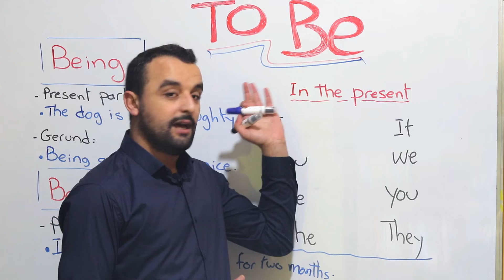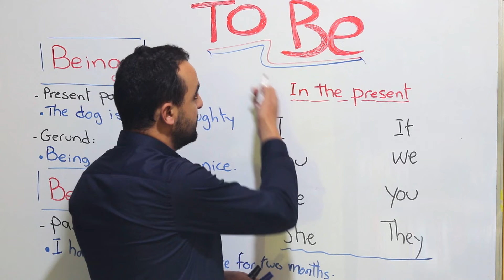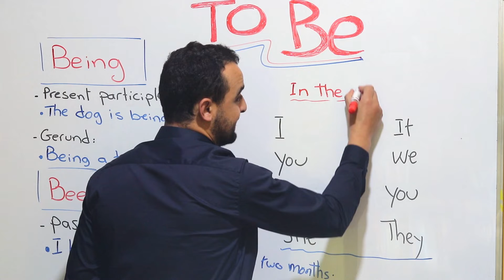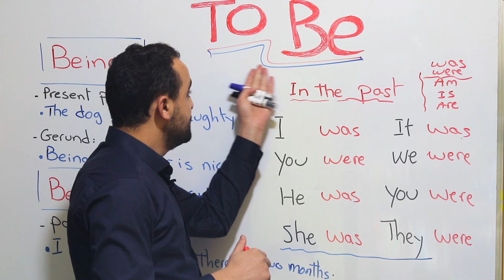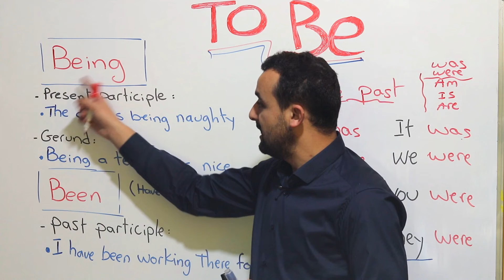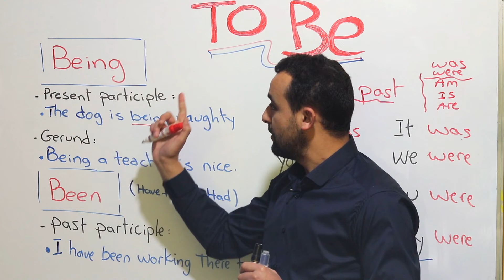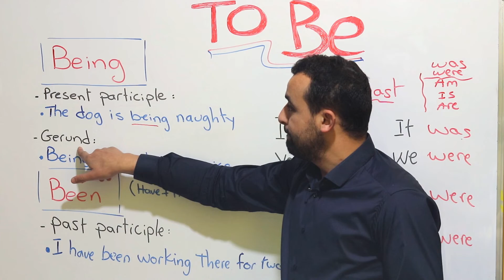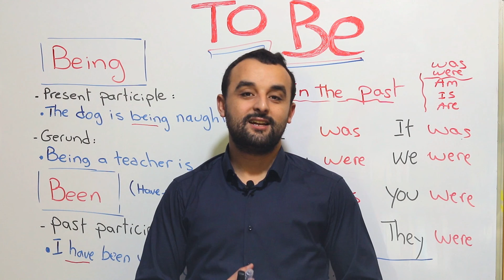تصريف أهم فعل في اللغة الإنجليزية وشرح الاستعمال TO BE: Am, is, are, was, were, being, been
في هذا الدرس نقديم لك تصريف فعل الكون في اللغة الإنجليزية مع التمارين
هذا الفعل من أهم الأفعال في اللغة الإنجليزية وسوف أشرح لكم الفرق بين
Am, is, are, was, were, being, been
درس أساسي للمبتدئين في تعلم اللغة الإنجليزية
Being and been
am is are
was were

The verb to be in English
Learn English with English States
English States - Learn English with English States

 رابط الدروس المشار إليها في الفيدو ✅